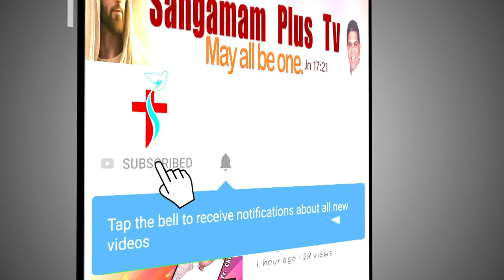Be Careful with the Riches of the world | Eucharistic Adoration | Dn Arun SHS | 16th Feb 2022 | 7 pm